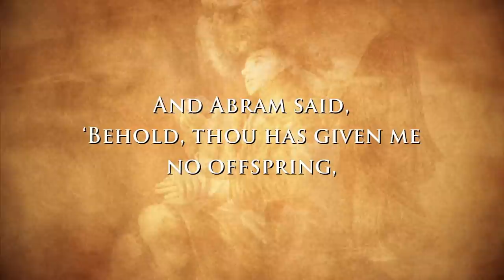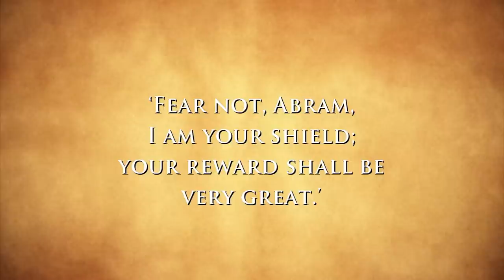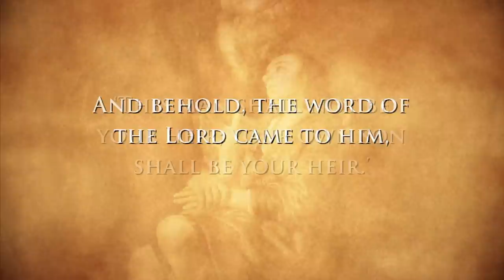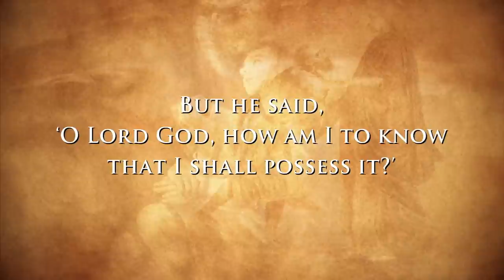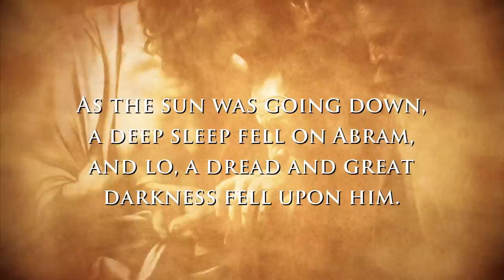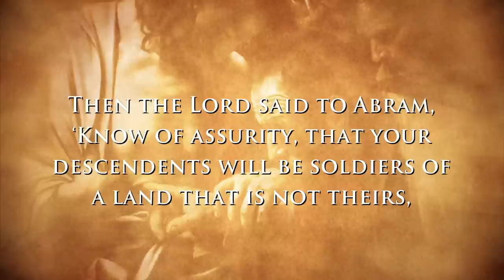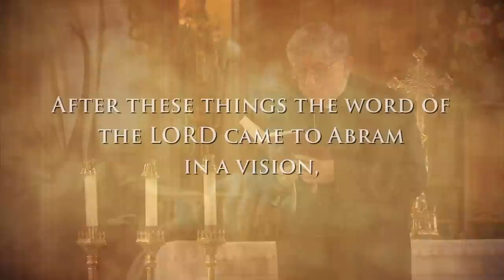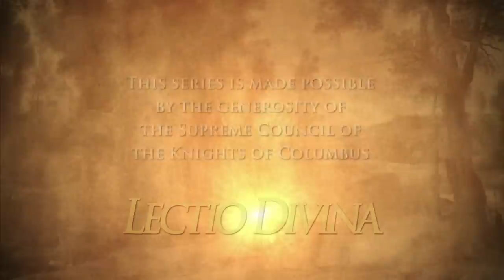Lectio Divina 601: "Abraham, Our Father"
On this season premiere of Lectio Divina, Cardinal Thomas Collins of Toronto speaks about the coming Year of Faith, reflecting upon Abraham, Our Father in Faith.